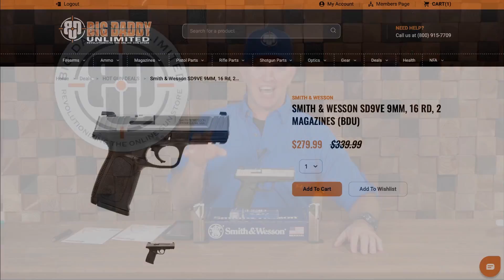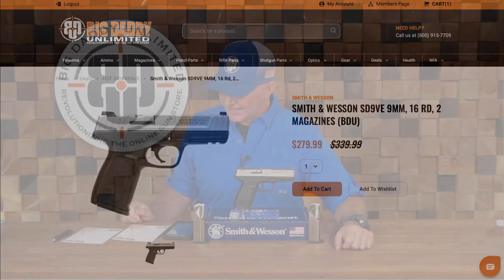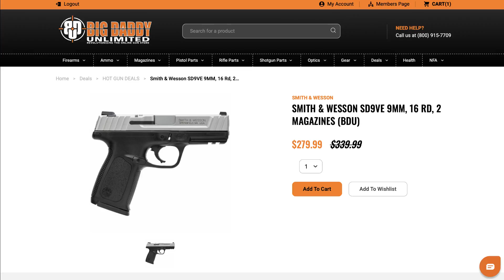Denny's Daily Deal - Smith & Wesson SD9VE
Denny's Daily Deal for 06/10/21